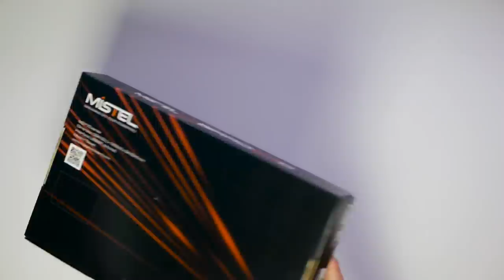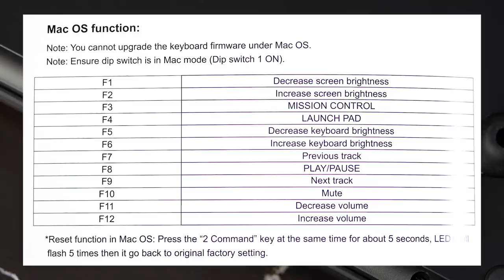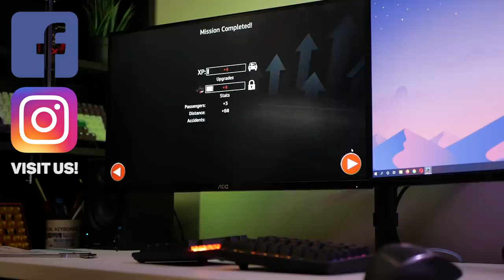Using a Split Mechanical Keyboard - Mistel MD770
Mistel MD770

Today we check out the Mistel Barocco MD770 RGB split mechanical keyboard.